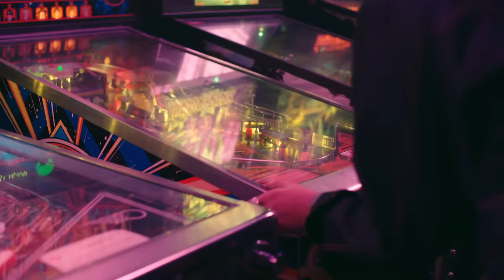Luh Kel & IV Jay - Tweakin (Official Music Video)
Watch the official music video for "Tweakin" by Luh Kel & IV Jay.

Song Produced by Dinuzzo & Xone

Lyrics:
You got me tweakin’ (tweakin’)
All in my feelings
Ohh but I like it (yea)
I can’t deny it (yea)
You know what you doing
Brain Like a Bruin
Ohh you be wildin
When I’m inside it

No cappin you got me
Your face and your body
It drive me insane
I’m sending your pictures
To all of my n s
Like that’s my bae
And I never felt  this way
Ohh bae

Ohh she got me open
Her Nina fully loaded
The way it’s killing me
Ohh Murda yea she wrote it
I’m swimming to the bottom
Uhh when I’m in your ocean
And don’t you ever leave
No I can’t see you going

Girl you got me feenin’
Got me in the deep end
And all your love yea you know I need it
And you got me tweakin
And all your love yea you know ooo I need it
It’s all day and all night
You stay on my mind

IV JAY
Tell me you going to ride for me
spend some time with me
Say you trynna be my everything
then thats fine with me
I aint never going to lie to you
so don't you lie to me
know you can have my heart if
you just treat it properly
cause I aint never felt this way
you really doing something to me
im feenin, im  tweaking ,im  doing the most tonight
im not going to lie , im scared that you aint mine
baby keep it real , do you run the game
tell me if theres other girls up in your face
cause they could never have you cause I have you
and I aint one to brag boo but I have too

Bridge
When I feel alone I know baby you'll help
know that you don't need nobody else I know you well
Sometimes I be tweakin and don't trip on how you feel
I rather be with you because I'm no good by myself

Boy you got me feenin’

Director: Brilliant Garcia
Executive Producers: Edgar Esteves, Adam Ben, JonnyShipes
Production Company: Blanksquare Productions
Producers: Kalani Kelly & Joshua Valle
Video Commissioner: Adam Ben
Dancers: Devon Daniels, Shareef Jamal, Aahkilah Cornelius, Milena Andebrhan
DP: Neema Sadeghi
1st AC: Connor Lambert
2nd AC: Kourosh Farhangi
Steadicam: Nick Serabyn
1st AD: Izzy Hameed
2nd AD: Chris Rouse
Key PA: Angel Vaughn
Production Designer: Gaby LaRosa
Art PA: Alex Sampson
Art PA: Quinton Cameron
DIT/Playback: Austin McCracken
Gaffer: Sebastien Nuta
Key Grip: Sean Hunt
Grip: Caleb Blakey
Board OP: Chris Van Lieshout
Swing: Michael Proa
Swing: Vito Lyles
Makeup artist: Nikko Anthony
Styling: Jenna Demaio and Busy Rivera
Production Assistant: Quinn Fernandez
Edited: by Joan Pabon
Colorist: Dylan Hageman
VFX: Scissor Films
Camera Rental: LCA Rentals
Labels: Cinematic Music Group & Atlantic Records